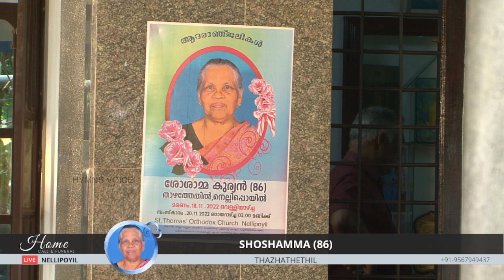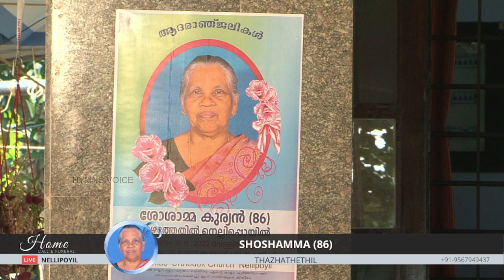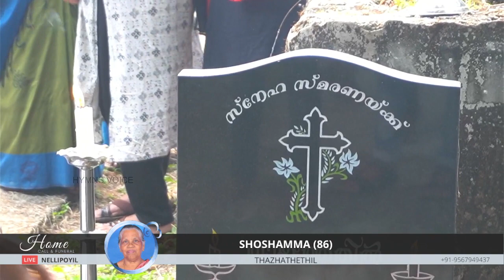SOSAMMA KURIAN (86) || THAZHATHETHIL || NELLIPOYIL || FUNERAL SERVICE || 20-11-2022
IN ASSOCIATION WITH HYMNS VOICE